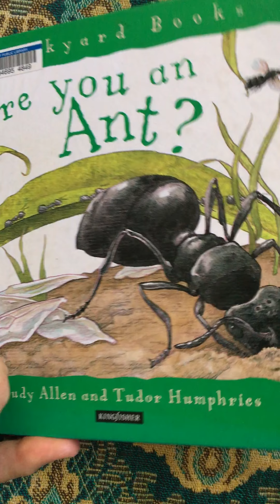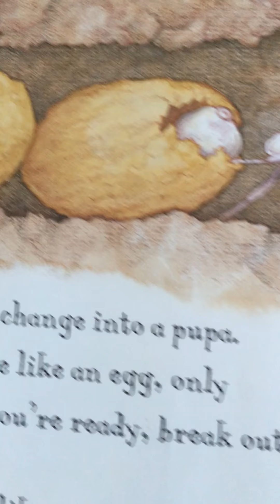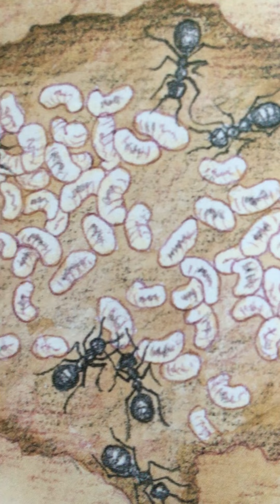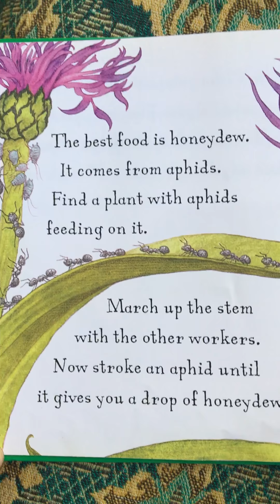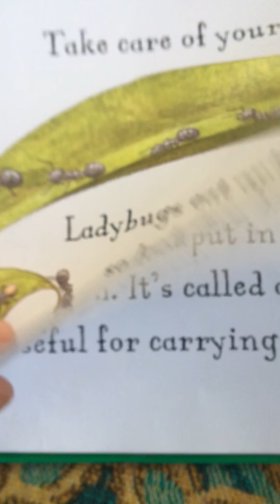Are You An Ant? part 1 read by Ms. Catherine